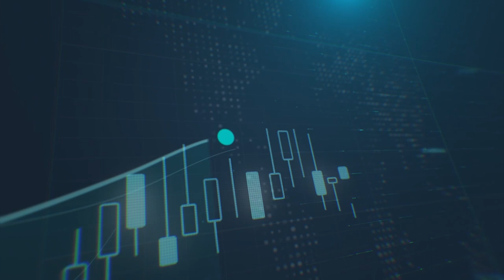مسار الدولار الأمريكي امام ابرز العملات العالمية